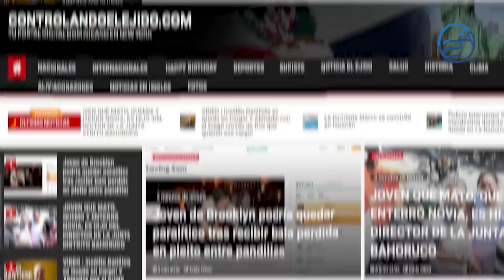El General que Luis Abinader Sacó del Retiro y todo para que Danilo Medina no se saliera con la suya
En esta guerra política que se está fraguando entre el PRM y el PLD, hay una pregunta que vale  la pena contestar: Cuánto le costará a Gonzalo Castillo y Danilo Medina tratar de mantenerse fuera o lejos de una prisión?

Y ese mismo Danilo Medina trato de hacerle una jugarreta muy desagradable a Luis Abinader y a República Dominicana, pero por suerte el Presidente se la llevó y actuó a tiempo!

1:13 Quién es Juan Manuel Méndez?
2:30 El único organismo del Estado donde no se coge bulto.. y es a trabajar que se va!
3:10 La última gran brillante idea que se le ocurrió a Danilo Medina
4:16 El más eficiente funcionario en la historia de República Dominicana
8:10 La funda que tendrán que buscar Gonzalo Castillo y Danilo Medina